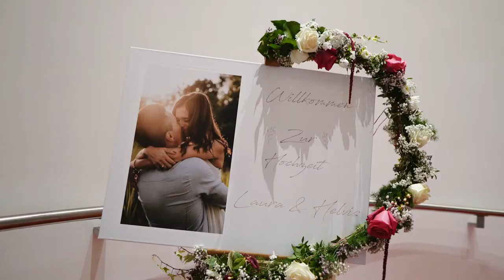Hochzeit von Laura & Helvis im wunderschönen Kameha Grand Hotel in Zürich (Schweiz)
Mega romantische italienisch-brasilianische Hochzeit in der Schweiz, Frauenfeld und Zürich. Die Feierlocation war im Kameha Grand Hotel (Zürich - Schweiz).